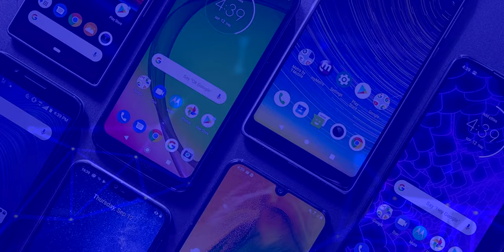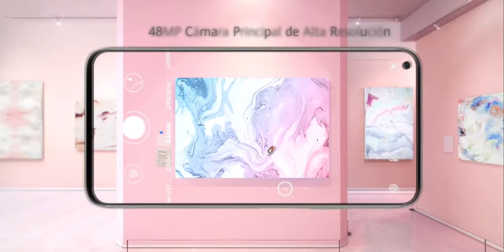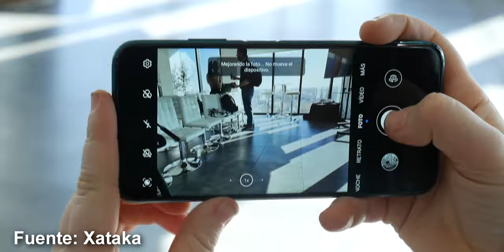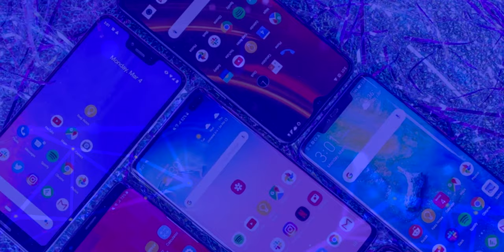Huawei P40 Lite Un Nuevo GRAN GAMA MEDIA!!!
Huawei P40 Lite, Te cuento todas las características.